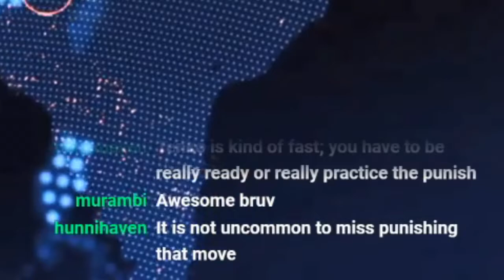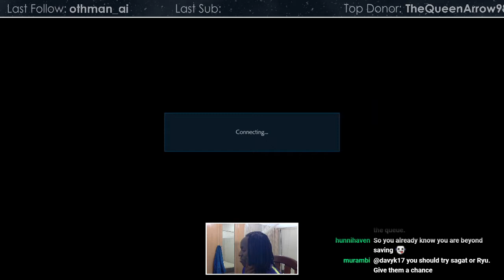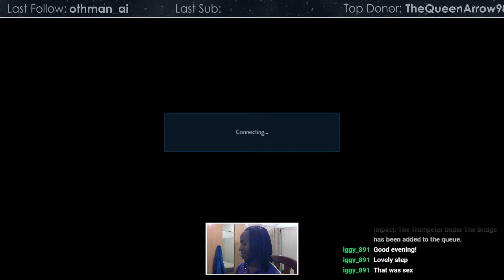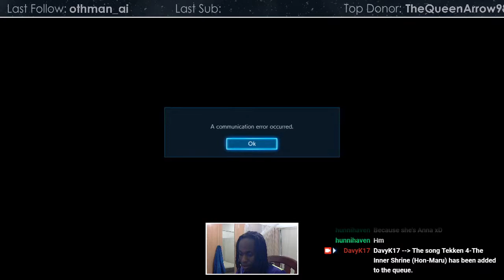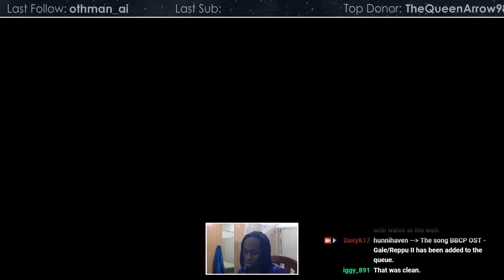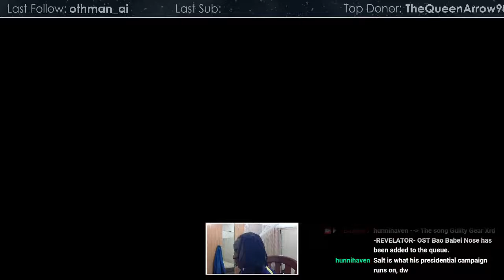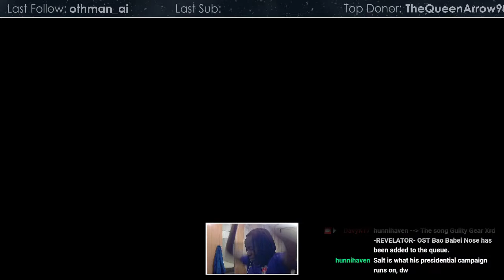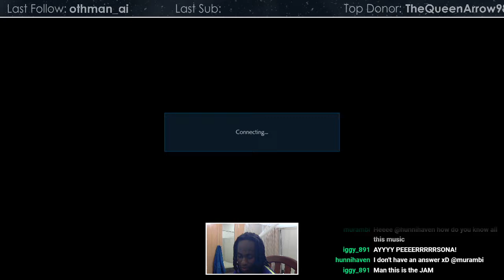FT10 | DVK (Jin) vs Frost (Claudio)